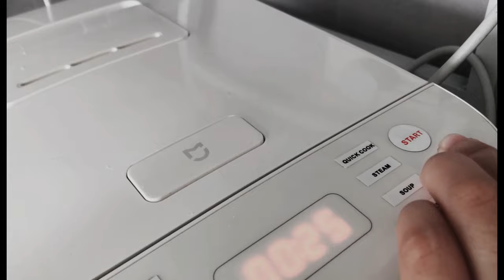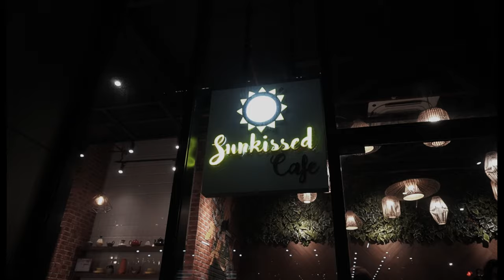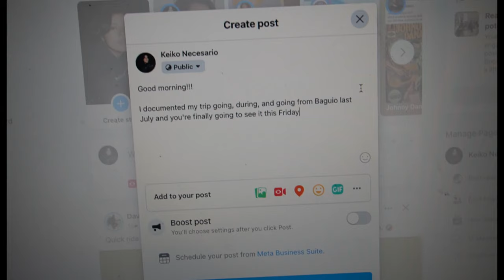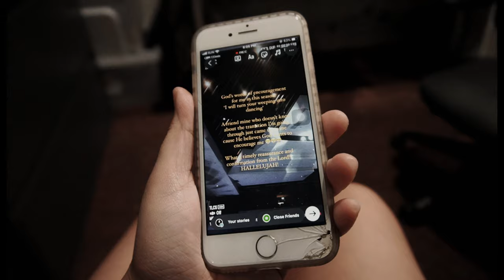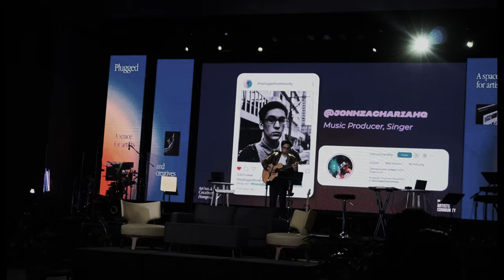Keiko in 48 hours ✦ Back to being an independent artist!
Here's the 2nd episode of our 48 HOURS SERIES!!!

Documented another 48 hours of my life and a lot happened; there were so many confirmations of this new season that I am headed to and I can't wait for things to unfold even more in the coming months and years! hope you guys enjoy this vlog and looking forward to make more videos for yall!
I appreciate you all! Love you guys so much!

Let me know also if there's a new song you want me to cover or is there a kind of music vlog you want to see more of! 🤍